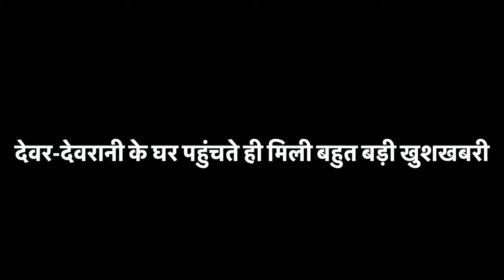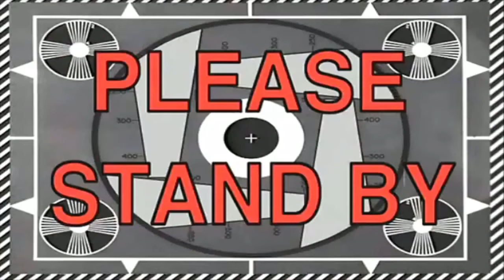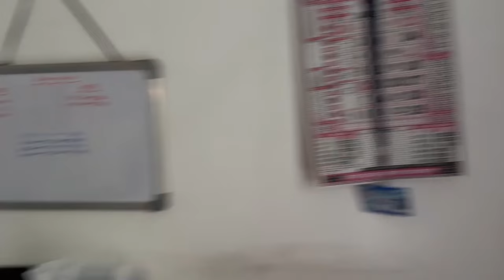अचानक से देवर-देवरानी के घर पहुंचकर दिया सरप्राइज | उन्होंने बताया आने वाली बड़ी खुशखबरी